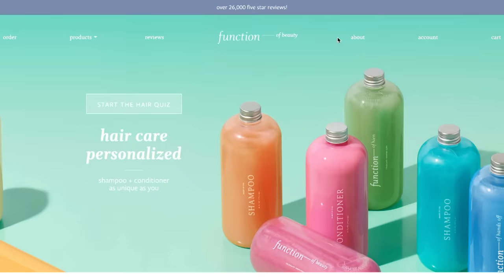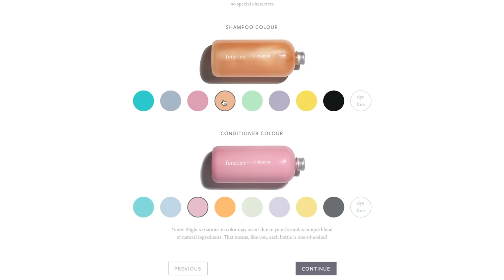MUSIC PRODUCER TURNED MURDERER - PHIL SPECTOR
Today's true crime video is on the case of Lana Clarkson and Phil Spector.

Links to things u might want? idk:
My camera
SD card I use
soft box lights
ACRYLIC DRAWS
LIPSTICK HOLDER
*similar* lantern to my purple one